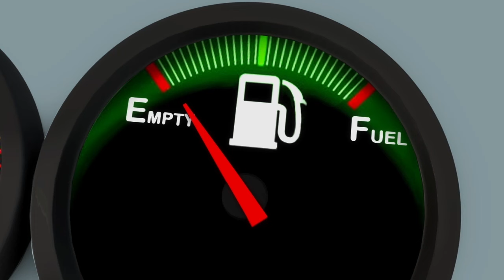3 Małe Kotki | 30 Minut Piosenek dla Dzieci | Little Baby Bum po Polsku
Tak to my—Little Baby Bum! Dołącz do Twinkle, Bustera, Mii w ich wspaniałej muzycznej przygodzie, która uczy i bawi. Wraz z nimi, nauczysz się pierwszych słów oraz dowiesz się, jak pokonywać codzienne wyzwania z pomocą swoich przyjaciół!